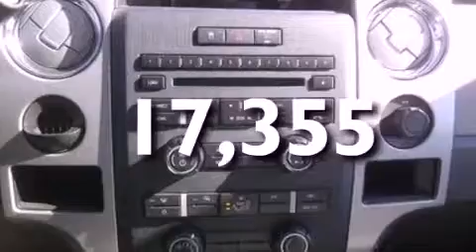2010 FORD F-150 Bossier City LA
We have been honored to serve the Bossier City LA area , we promise that your experience at our dealership will exceed your expectations !

 Year : 2010
 Make : FORD
 Model : F-150
 Engine : 4.6L V8 24V MPFI SOHC
 Trans . : 6-SPEED AUTOMATIC
 Exterior : DARK BLUE
 Miles : 17,355
 Interior : CAMEL
 Stock : TKE70191

 Wray Ford, Inc.